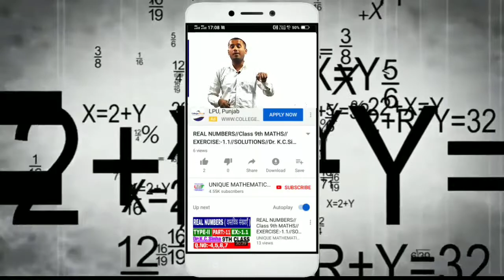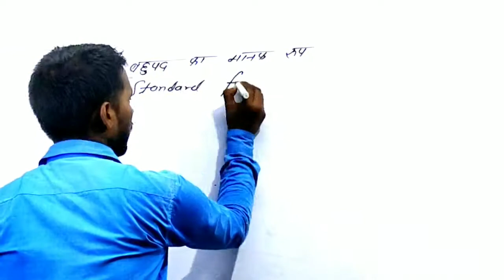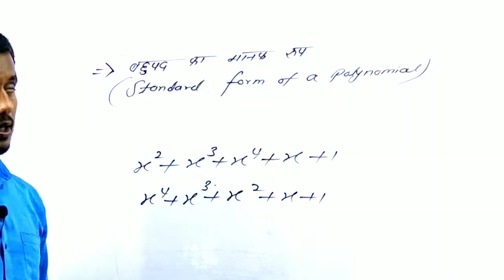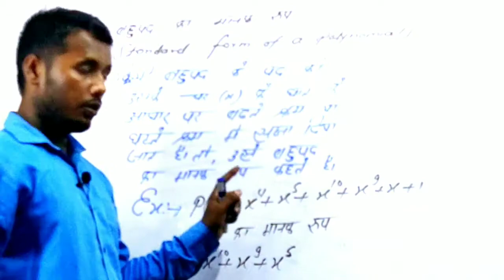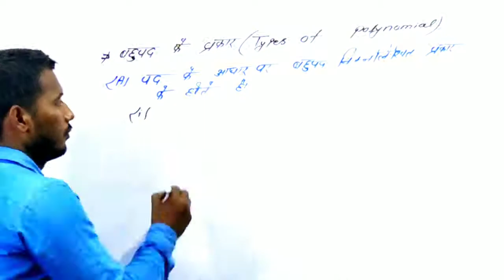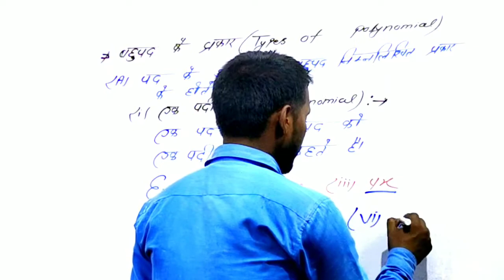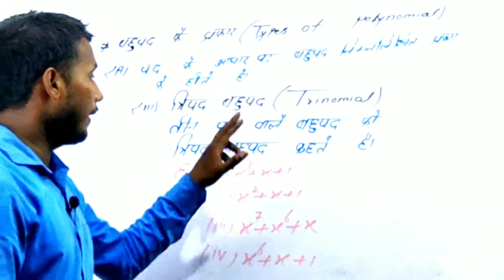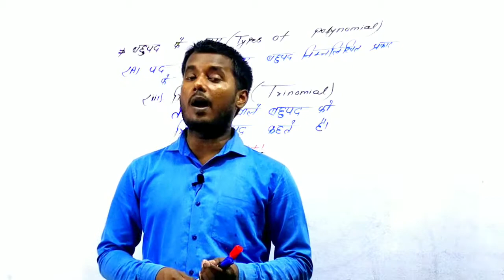बहुपद(Polynomial) |Class 9th MATHS | Theory|Dr. K.C.Sinha|PART-3|LATEST VIDEO 2020